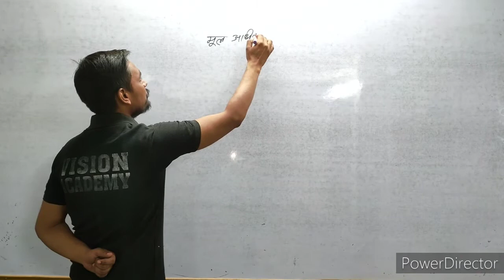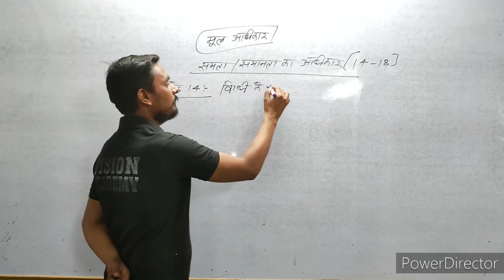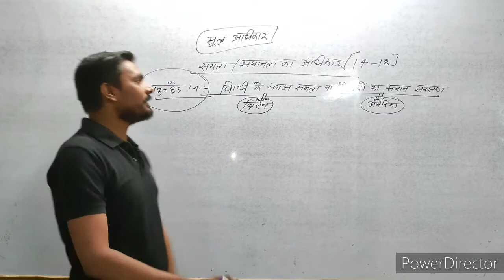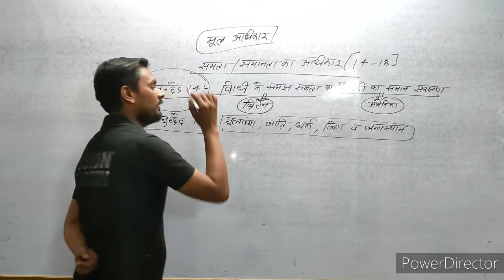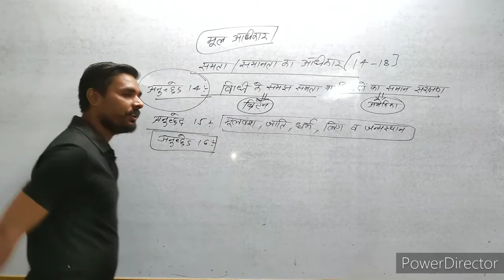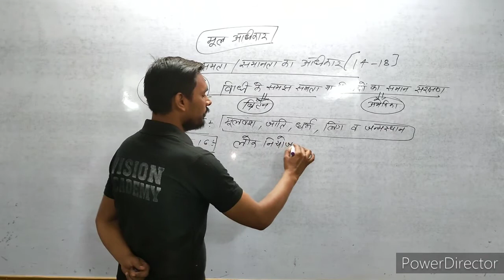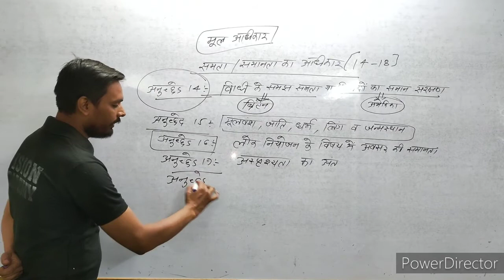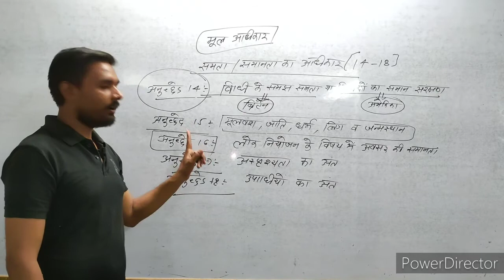समानता का अधिकार |ARUN SIR|UPSC|UPSI|UPPSC|UPSSSC|SSC|TET|SUPER TET|RO|ARO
Address:

Vision academy Telibagh Basement Bank of India Laxmi tower Telibagh Lucknow